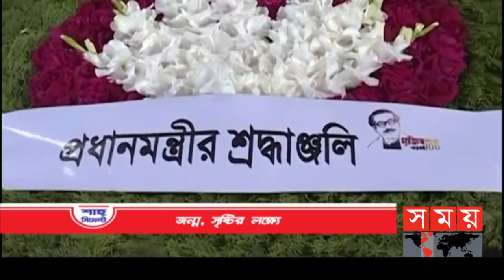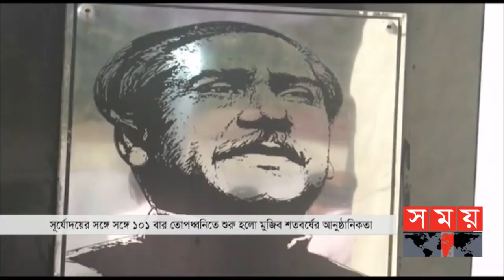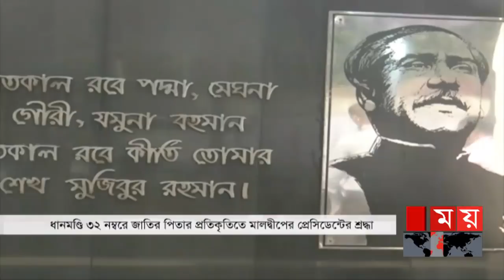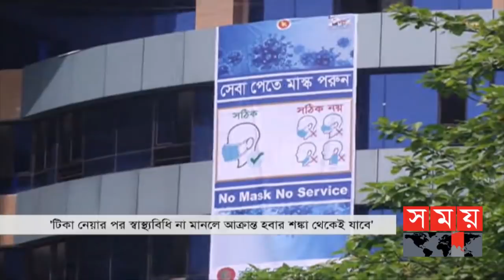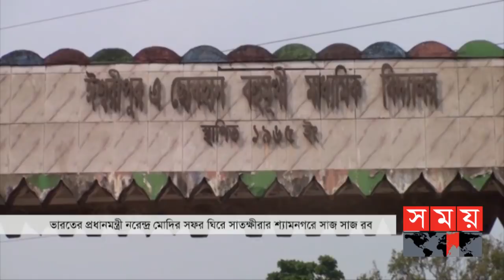দুপুরের সময় | দুপুর ২টা | ১৭ মার্চ ২০২১ | Somoy tv bulletin 2pm | Latest Bangladeshi News